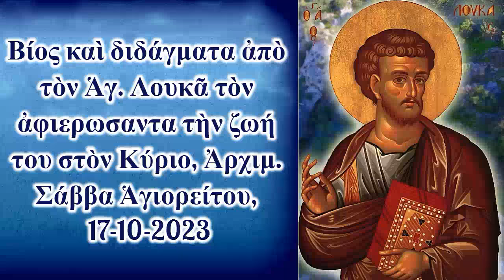Βίος καί διδάγματα ἀπό τόν Ἁγ. Λουκᾶ, Ἀρχιμ. Σάββα Ἁγιορείτου, 17-10-2023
Βίος καὶ διδάγματα ἀπὸ τὸν Ἁγ. Λουκᾶ τὸν ἀφιερωσαντα τὴν ζωή του στὸν Κύριο, Ἀρχιμ. Σάββα Ἁγιορείτου, 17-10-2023